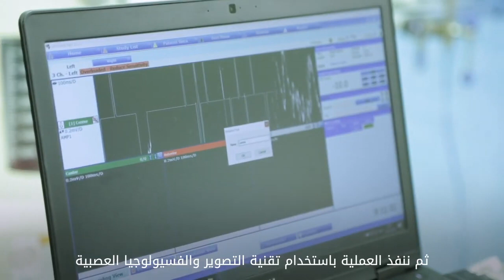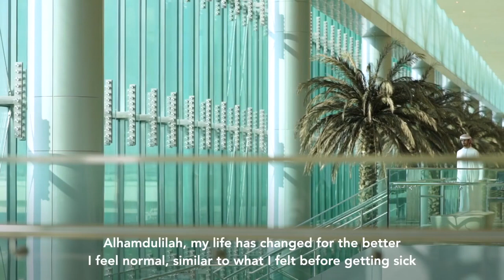Deep Brain Stimulation (DBS) "brain pacemaker" to control Parkinson's disease- Dr Shivam Mittal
مستشفى "كليفلاند كلينك أبوظبي" يُجْري جراحاتٍ للتحفيز العميق للدماغ هي الأولى من نوعها في دولة الإمارات العربية المتحدة، والتي استفاد منها أربعة مواطنين إماراتيين بعد إصابتهم بمرض باركنسون . استمرت كلُّ عملية من تلك العمليات الجراحية، لمدة تراوحت ما بين أربعِ إلى ثماني ساعاتٍ، أُجْريَت جميعها في مدةٍ لم تَزِد على أربعة أيام، بعد تقييماتٍ شاملةٍ، لضمان أهلية هؤلاء المرضى للخضوع لهذه الجراحة.
إليكم قصة محمد العرياني وراشد الحبسي وكيف يتطلعون إلى استئناف حياتهم بشكل طبيعي من جديد.

@DOHSocial Thanks to the Department of Health team for making this video!  (Released on 13th april 2021)

For the first time in the UAE, deep brain stimulation (DBS) operations were performed by the Cleveland Clinic Abu Dhabi specialized team on four Emiratis who suffered from Parkinson’s disease. The surgeries, each lasting between four and eight hours, took place over just four days following comprehensive evaluations to ensure the patients were good candidates for the surgery.